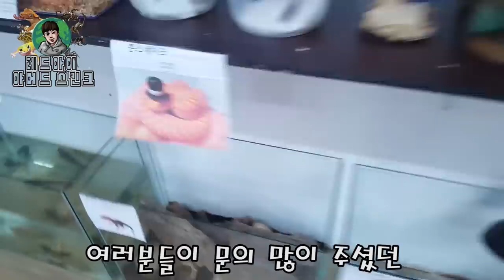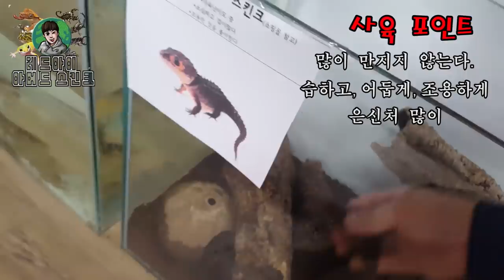헐 대박 알고보니(?)..3마리가 태어났다.귀여운 도마뱀들아 안녕:) [정브르] / The lizard hatches . feat)red eye amored skink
제가 직접 레오파드게코가 부화시켰습니다. 직접 해보고 나니 기분이 뿌듯하고 좋네요^^;; 레드아이아머드 스킨크도 넘넘 귀엽지 않나요?